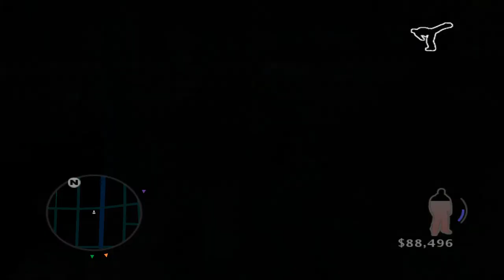True Crime NYC #7 Market Of Underground Secrets